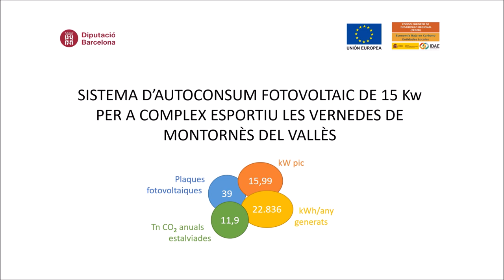Instal·lació fotovoltaica a Montornès del Vallès